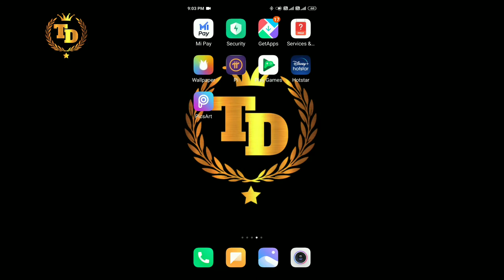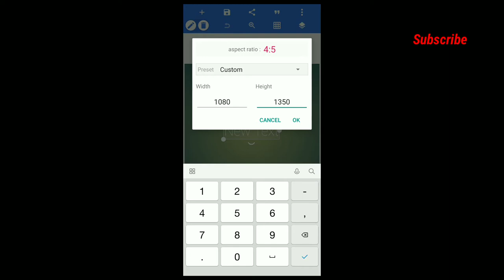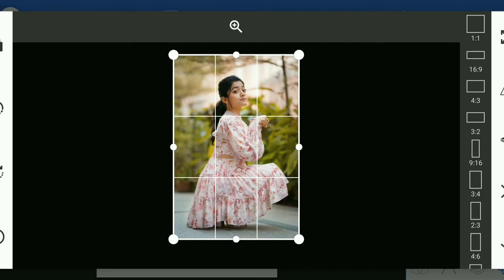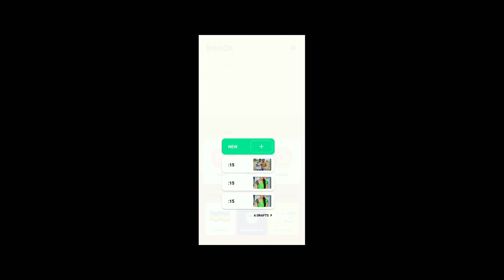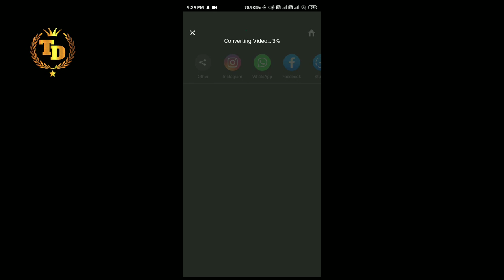Photo se video status kaise banaye/ WhatsApp status kaise banaye /How to create whatsap status video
Hello Dosto
Swagat hai aapka hamare youtube channel pe

Aaj ke video me mai aapako batane wala hu ki aap aapni khud ki photo ko use karake simple aaur magical , attractive whatsapp status kaise banaye Sirf 1 minutes me apne whatsapp aaur Instagram ke liye photo, music ke sath status kaise banaye

Keep watching the video.

insort apps video editing

insort apps video editing kaise kare

how to make whatsapp status video in inshot

how to make status video with photos

how to make status video with photos without kinemaster

how to make cool status video

how to make whatsapp status video 1 minute

how to make rashmika mandanna status

pixellab editing

pixellab editing whatsapp status

pixellab se status kaise banaye

mobile se status kaise banaye

status video kaise banaye mobile se app

android phone se status kaise banaye

whatsapp status in mobile

how to make whatsapp status in mobile

android phone se whatsapp status kaise banaye

mobile phone se status kaise banaye

photo pe song kaise lagaye app

inshot app me photo pe song kaise lagaye

whatsapp status ke liye photo aur video kaise banaye

photo se video kaise banaye song ke sath app name

1 minutes me whatsapp status kaise banaye

I will remove my video
 bcoz there is lots of hardwork to create a one video, I think you understand it better 🥰
All the Videos,songs images graphics used in this video belongs to their respective oweners and I or this channel does not claim and right over them

CREDITS